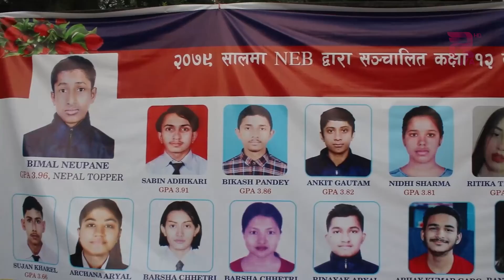तिलोत्तमा क्याम्पसले हालै सार्वजनिक कक्षा १२ क्याम्पसका छात्र विमल न्यौपाने नेपाल प्रथम भएको दावी ।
रुपन्देहीको तिलोत्तमा नगरपालिका–२ स्थित तिलोत्तमा क्याम्पसले हालै सार्वजनिक कक्षा १२ को  परीक्षाफलमा क्याम्पसका छात्र विमल न्यौपाने नेपाल प्रथम भएको दावी गर्दै सम्मान गरेको छ ।